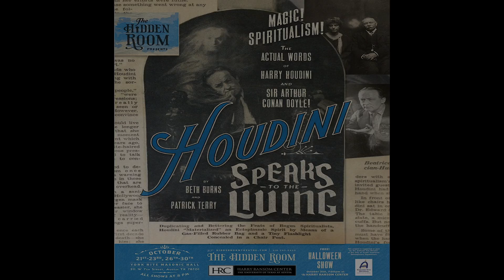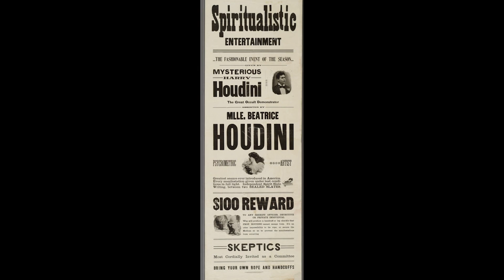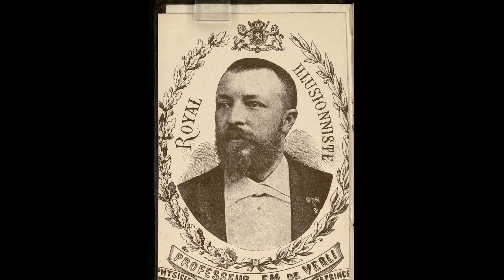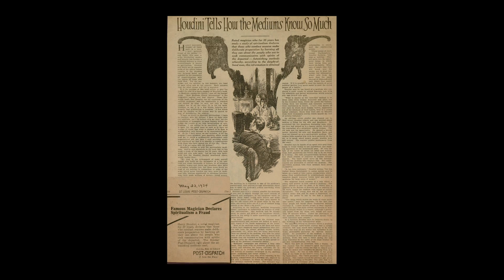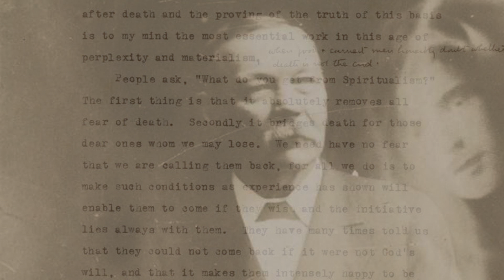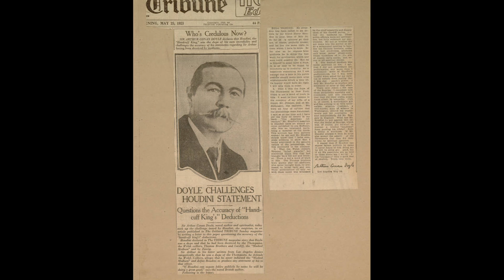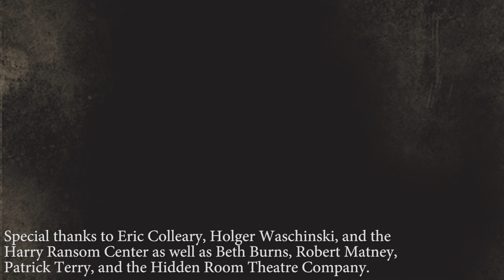Houdini and Doyle Speak to the Living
The Hidden Room Theatre in Austin, Texas, collaborated with the Harry Ransom Center at the University of Texas to produce the play "Houdini Speaks to the Living." Beth Burns, creative director of Hidden Room Theatre, used materials in the Harry Houdini and Sir Arthur Conan Doyle archives at the Harry Ransom Center to recreate a dramatic and magical imagining of a lecture in which the two characters argue their views on spiritualism.
This inaugural episode of Humanities Media Project's new video series, Activate the Archives, tells the story of this collaboration and explores what can be learned about both a time period as well as human nature when two archives are allowed to literally speak to one another.